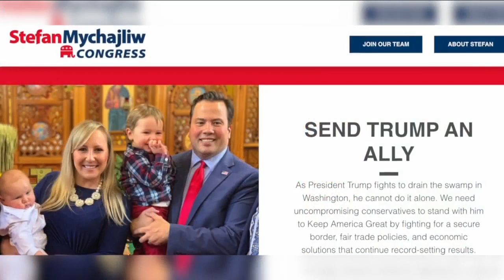27th Congressional District heats up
A fourth candidate has entered the race.